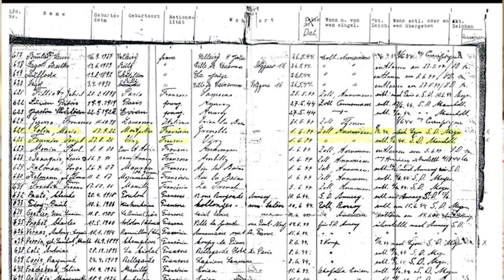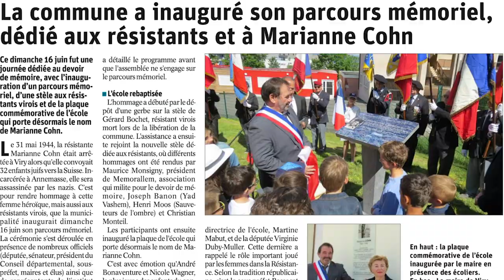Tea For Two with Holocaust survivor Renée Bornstein